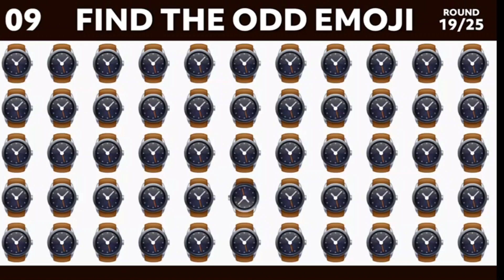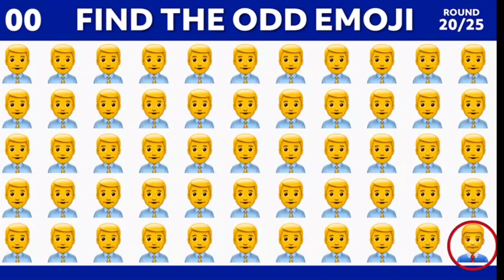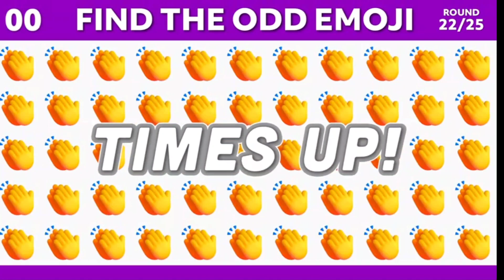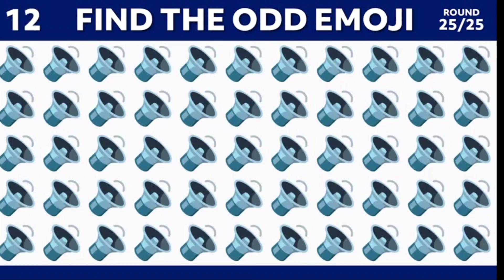Find the odd One l Find The Difference l Emoji puzzle Quiz l Part 4 ll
Hindi Paheliyan in Hindi Majedar Guess by Emoji in Cartoon Paheli Emoji Jasoosi ki Paheliyan video new paheliyan detective mehul gk questions funny paheliyan guess the song by emoji for more such paheli, Hindi Paheli with answer, Riddles in Hindi, detective riddles, mr detective mehul riddles

The vision of Shanu Gaming: To "SHARPEN" the Mind of Every Human. To Help in the "BRAIN DEVELOPMENT" of People. To Provide "VALUABLE KNOWLEDGE" to All.

emoji quiz
quiz
guess the emoji
emoji challenge
emoji
guess
movie quiz
quiz kingdom
guess the emoji challenge
barbie
wow quiz
guess the movie
trivia
challenge
movie emoji challenge
grimace shake
guess emoji
riddles

drink emoji quiz
guess the meme song by emoji
quiz challenge
emoji riddles
guess the mascot
viral
food
logo quiz
guess the movie by emoji challenge
emoji puzzles
short

guess the drinks by emoji
logo
m3gan
fast food quiz
guess the movie character by emoji
junk food
guess the meme challenge
guess the meme by emojis
can you guess the meme
meme emojis challenge
logo test
skibidi dom dom
meme emoji quiz
barbie movie
barbie 2023
pixar quiz
pixar
guess by image
mario quiz
logos
quiz logo
the little mermaid
disney character
disney
guess the cartoon
cartoon
quiz cartoon
character
guess the monster by emoji garten of banban
rainbow friends
sonic
emoji quiz answers
banban
mcdo
guess the fast food
quizzes
quiz game
grimace
grimace quiz
banban 4
grimace shake song
guess the singer by emoji
guess the grimace shake meme
guess the grimace shake by emoji
guess the singer
guess the singer by emoji challenge
character emoji quiz
guess the videogame character by the emojis
guess the tv show character by the emojis
guess the pop singer by emoji
guess the movie by the emojis
the
singer
by
can you guess the game by emoji
animal quiz game
animal challenge
guess the game by emojis
the animal quiz
animals trivia
guess the game by emoji puzzle
wildlife quiz
quiz for kids
guess animals
animal trivia
guessing game
guess the animal by emoji challenge
guess the game by emoji hard
family quiz
kids quiz
pub quiz
animals
guess the game by emoji roblox
guess the video game by emoji
guess the mobile game by emoji
guess the mobile game challenge
guess the barbie character by the emojis
barbie character quiz
barbie emoji quiz
guess the barbie by the emojis
guess the barbie character by the emoji
world emoji day 2023
stuffed paneer paratha
paneer paratha recipe
barbie character emoji quiz
how to make paneer paratha
happy world emoji day
barbie challenge
can you guess the barbie character
guess the character by emoji quiz
guess the food by emoji quiz
world emoji day
paneer paratha
can you guess the food by emoji
guess the food challenge
guess the food game
guess the food emoji
guess the food emoji challenge
guess food by emoji
guess the food
can you guess the word by emoij
word emoji challenge
word by emoij
word emoji
word game
word by emoji
guess the word by emoji challenge
can you guess the word by the emoji
movie by emoji challenge
quizzer
guess the tv show by emoji
guess the tv shows by emoji
guess the tv show
hindi riddle
guess the tv shows
guess the tv show by emojis
new paheliyan
paheliyan video
emoji paheliyan
paheliyan in hindi
can you guess the tv show by emoji
hindi paheli
riddles in hindi
hindi paheliyan
hindi riddles
paheli paheli
paheliyan paheliyan
brain test challenge
majedar paheliyan
paheli
paheliyan
 ladybug season 4
gift
game
short video

funny shorts
tiktok song 2023